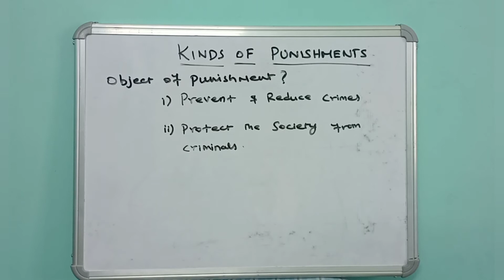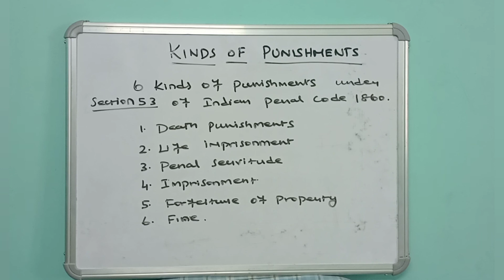Kinds of Punishments - Law of Crimes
Kinds of Punishment IPC Section -53
Law of Crimes